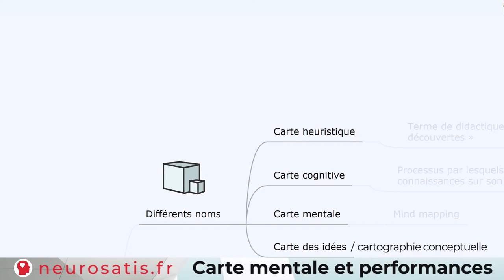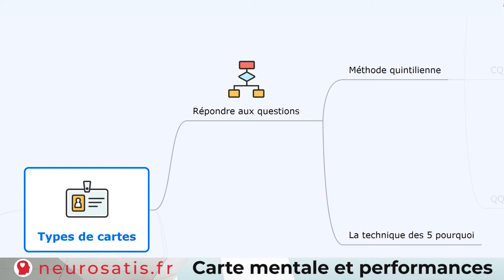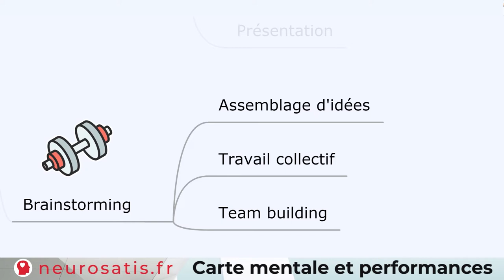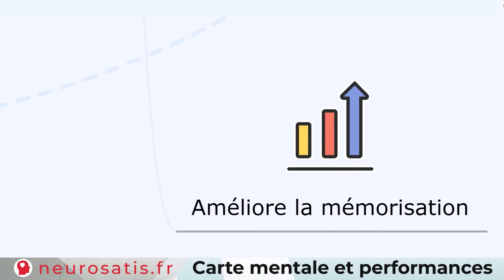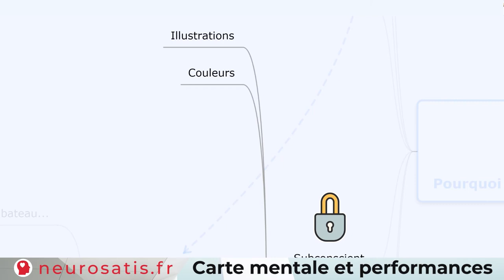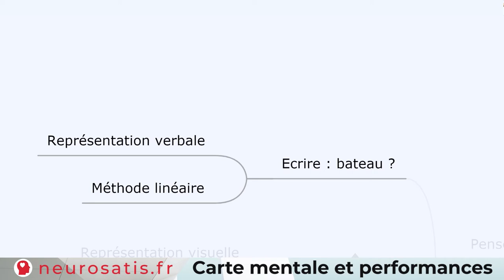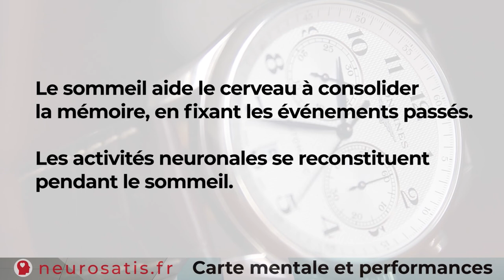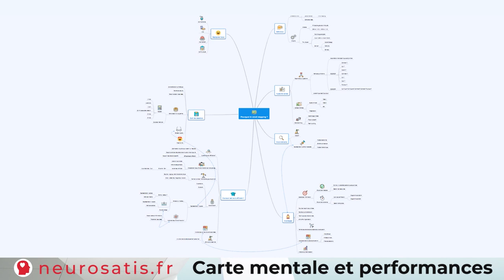Carte mentale et performances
Les origines et les performances de la carte mentale.

❤️ Accomplissement personnel et être soi-même !
Supprimez vos peurs, stress, angoisses et blocages, réalisez votre superpouvoir et votre zone de génie, vivez libre et en paix avec la découverte de votre raison d’être.
Avec le programme « Révélations », vous vous révélerez à vous-même. Votre vie prendra tout son sens.
C’est comme acheter un aller simple pour le bonheur.
En vous accomplissant, vous réaliserez de grandes choses dans votre vie.
Des objectifs qui souvent dépassent votre imagination deviendront réalistes, vos rêves sont faits pour être réalisés. Au fur et à mesure du programme vous détruirez vos limitations mentales (croyances limitantes) pour prendre conscience que votre vie est bien plus épanouissante que vous ne l’imaginiez.

📚 Téléchargez mon e-book (relations humaines et programmation mentale) : « Randonnée pour le bonheur ».

▬ 🔎️ LE BONHEUR, C’EST SIMPLE AVEC CÉDRIC ▬▬▬▬▬▬▬▬▬▬▬▬▬▬

Je m’appelle Cédric, expert en bonheur.

Pourquoi un expert en bonheur ?
Chacun a sa définition du bonheur alors comment une personne pourrait connaître le vôtre ?
Le bonheur est un processus mental, une chimie de l'organisme que nous décidons chacun de faire fonctionner. Consciemment et inconsciemment.
C'est principalement notre cerveau qui prendra ce genre de décision : il est programmé pour notre survie.
Aujourd'hui il ne s’agit plus que de rester en vie : le plus important est de vivre heureux.

Qui suis-je ?
Quand je donne le nom de ma profession à quelqu'un, son premier réflexe est un sourire au visage voire parfois de rire.
Vous voyez… le bonheur fonctionne déjà !

Avec mon parcours professionnel atypique, ma curiosité et ma soif de connaissance, je me suis intéressé à de nombreux sujets, j’ai appris et exercé beaucoup de métiers.
Plus récemment avec le développement personnel et les neurosciences, j’ai compris que le bonheur devenait un principe d’existence : « Nous sommes sur terre pour être heureux ! »

Rencontrer un expert en bonheur.
Votre cerveau vous dit des choses. Avez-vous posé la question à votre cœur ?

► Il est toujours temps pour bien faire. Le bonheur vient en agissant.
► Peu importe l’image que vous avez de vous-même aujourd'hui, vous pouvez toujours l’améliorer.
► Croyez et vos croyances créeront les faits car le meilleur travail est celui que vous faites sur vous.

▬ 🚀️ CONTACT DIRECT ▬▬▬▬▬▬▬▬▬▬▬▬▬▬

► Prendre rendez-vous pour un coaching personnalisé.
► Participer à un atelier ou un stage.

▬ 🎁️ COMPLEMENTS ▬▬▬▬▬▬▬▬▬▬▬▬▬▬
► Le site Expert en Bonheur :

▬ ℹ️ LIENS ▬▬▬▬▬▬▬▬▬▬▬▬▬▬

▬ 💻 RÉSEAUX ▬▬▬▬▬▬▬▬▬▬▬▬

► Inscrivez-vous à la communauté Neurosatis et rejoindre ceux qui souhaitent changer leur vie positivement :